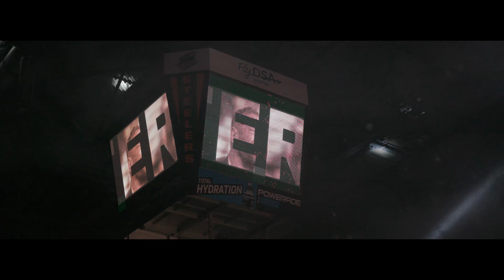Made In Britain: Episode 14 – Terry Hollands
"People think it’s just this physical thing where you’re just focusing on how strong you are but it’s also a mental test because your body feels broken a lot of the time."

Terry Hollands shares his future plans in Strongman and explains how his wife Kate has had an impact on his career. Terry also provides advice for any inspiring Strongman.